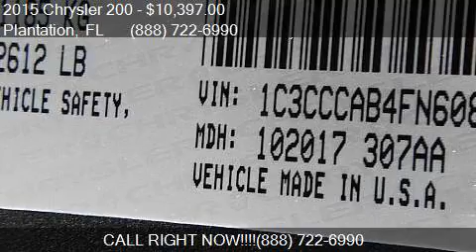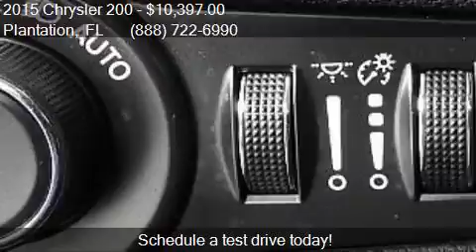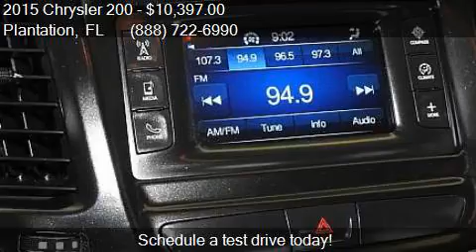2015 Chrysler 200 Limited 4dr Sedan for sale in Plantation,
This 2015 Chrysler 200 Limited 4dr Sedan is for sale in Plantation, FL 33317 at AUTOSHOW SALES and SERVICE.

Engine: 2.4L I4
Transmission: Automatic 9-Speed
Color: GRAY
Mileage: 44965
Contact AUTOSHOW SALES and SERVICE 440 S State Rd. 7 Plantation, FL 33317 to test drive this 2015 Chrysler 200 Limited 4dr Sedan today.